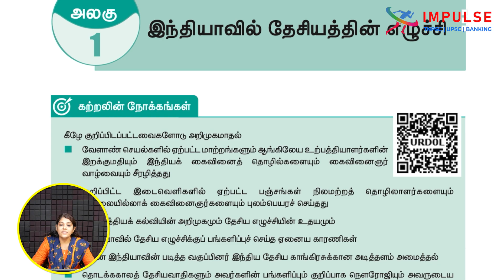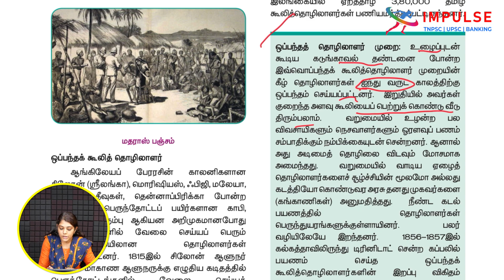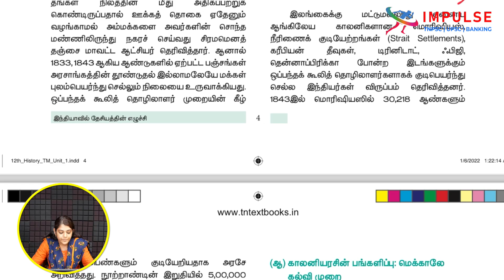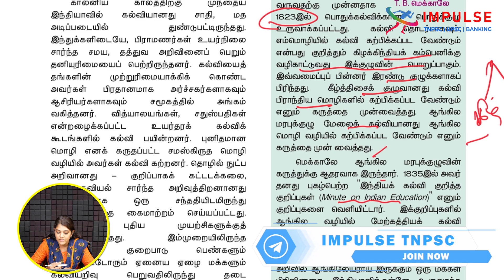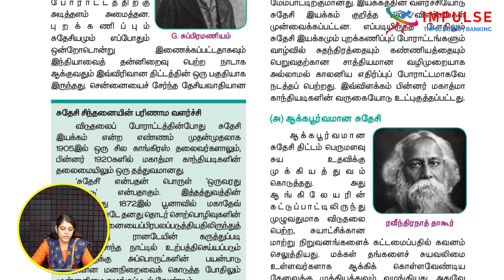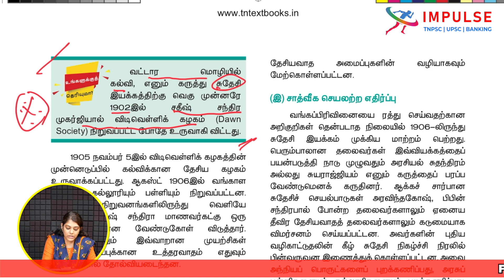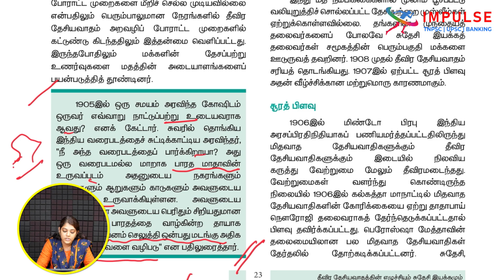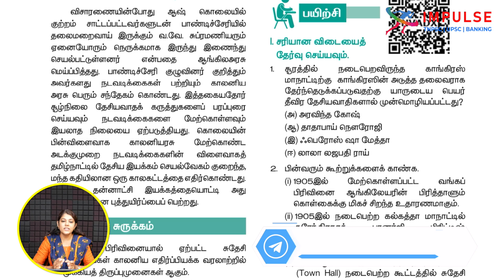12TH BOX CONTENT | HISTORY | PART - 1 | TNPSC | IMPULSE COACHING INSTITUTE